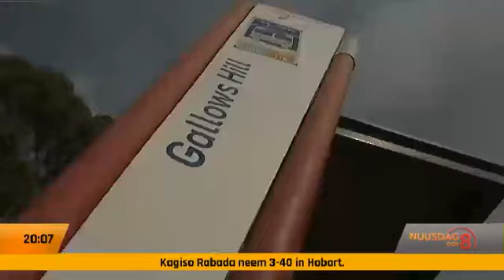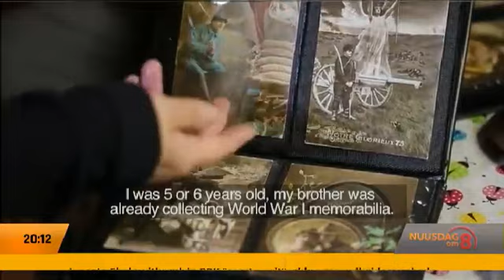Nuusdag om 8 | November 11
Die Burgemeester van Kaapstad, Dan Plato, kondig sy nuwe kommitee aan.
Die eeufeesvieringe van die eerste wêreldoorlog word in Frankyk gehou.
Duisende klassieke motors word in Johannesburg ten toon gestel.